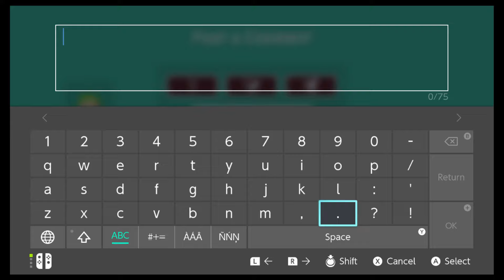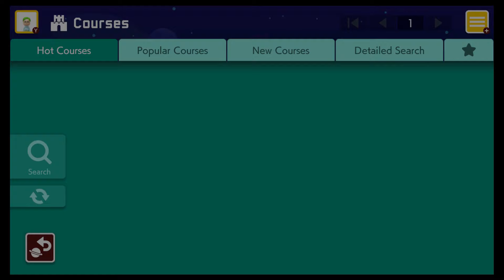Super Mario Maker 2 - 2 - Dress Up And Random Courses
It's only day one so there weren't many course options, looking forward to more in the days to come!

We hoped you enjoyed visiting us again, viewers(who have good hearts) are all friends to us on this channel.  We hope you'll come hang out again, you're always welcome here.